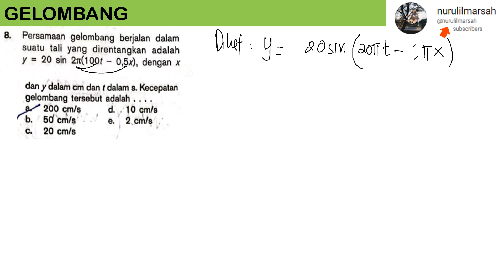UK GELOMBANG no 8 BUKU MANDIRI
persamaan gelombang dalam suatu tali yang direntangkan adalah y = 20 sin 2 pi ( 100 t - 0,5 x) dengan x dan y dalam cm dan t dalam sekon. kecepatan gelombang tersebut adalah